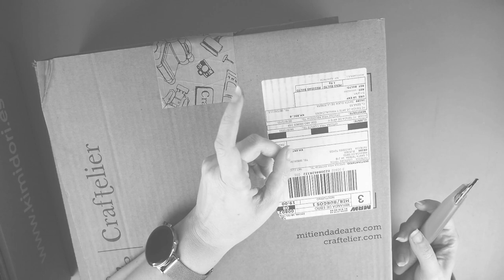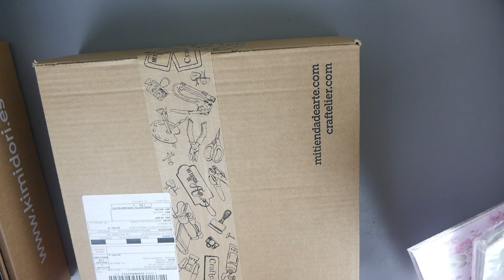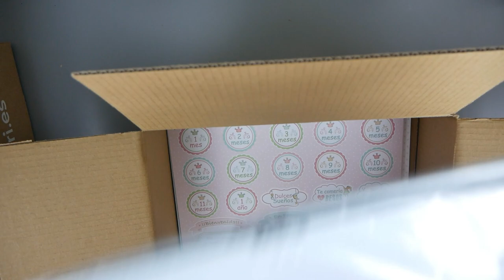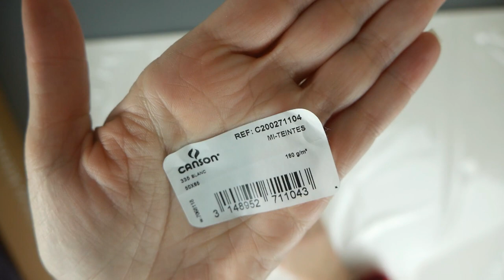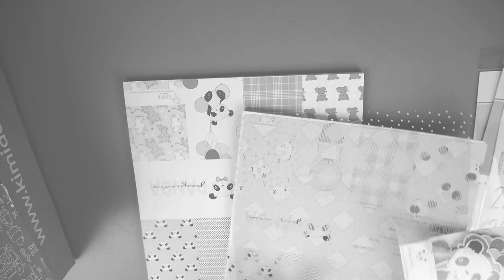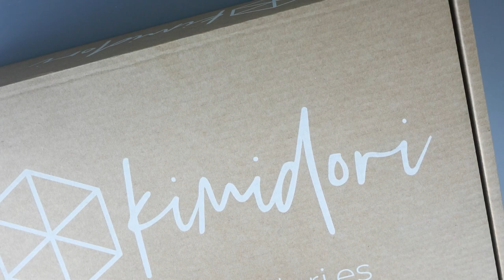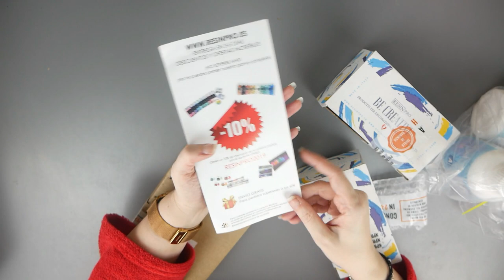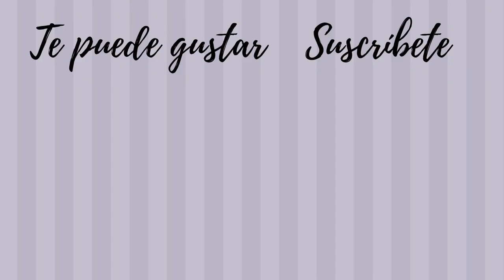Mega Haul Rebajas Enero// MTA // Kimidori // RitaRtia // ResinPro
ENLACES DE INTERÉS:
Papeles Dayka Bebé niña
Papeles Dayka Bebé niño
Papeles Dayka Y por fin llegaste tú niña
Papeles Dayka y por fin llegaste tú mi niño